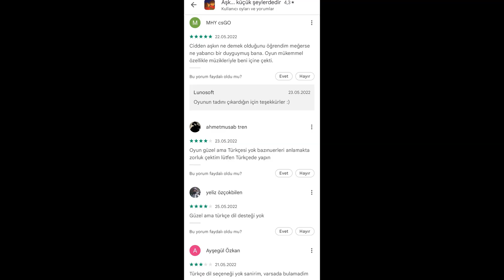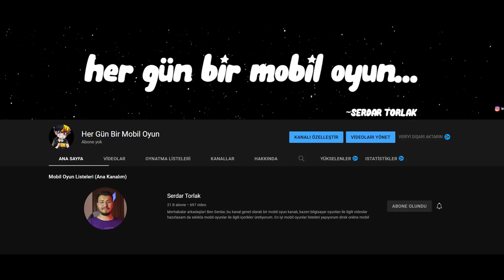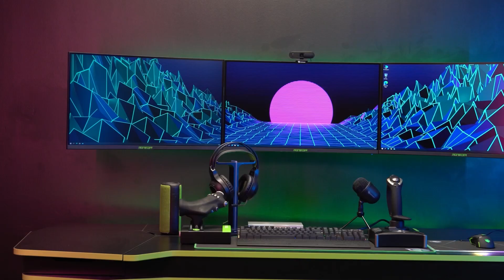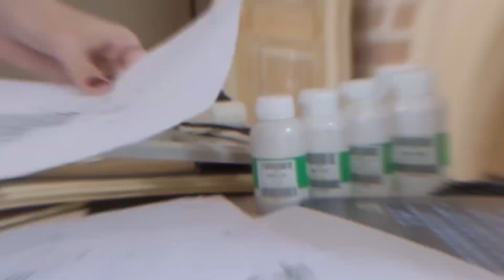Farklı Türlerde 26 Yeni Mobil Oyun(2022) | YENİ MOBİL OYUNLAR 2022(Online, Offline) Android-iOS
Her türden mobil oyunun yer aldığı 26 oyunluk yeni mobil oyunlar 2022 listesi yayında!

Selam dostlar, mobil oyunlar 2022 yapımlarına sürekli farklı seçenekler eklenmeye devam ediyor. Hepsini en iyi mobil oyunlar 2022 yapımları arasına alamıyoruz ama yine de kayda değer online mobil oyunlar veya internetsiz mobil oyunlar geliyor. Buna benzer mobil oyunlar online ve mobil oyunlar internetsiz videolarını daha sık görmek için beğenmeniz ve yorum bırakmanız yeterlidir. Offline mobil oyunlar ve yeni online mobil oyunlar videolarını izlemeye devam etmek için aşağıda ki oynatma listelerine bakabilirsiniz. En güzel mobil oyunlar 2022 yapımları ve eğlenceli mobil oyunlar 2022 yapımları çıkmaya devam ettikçe sizler için video hazırlamaya devam edeceğim iyi oyunlar!

~Monster Tulpar T7 V21.8.1 Özellikleri

1. Intel® Tiger Lake Core™ i7-11800H 8C/16T işlemciler ile birlikte oyunlarda ve uygulamalarda maksimum performans
2. Intel® Wi-Fi 6 (Gig+)
3. RTX teknolojisi ile daha gerçekçi bir deneyim ve DLSS teknolojisi ile maksimum kare hızı, maksimum kalite
4. İnce çerçeve, 165 Hz, QHD, sRGB %100 ekran
5. Magnezyum kasa yapısı ile ısı dağılımı ve korozyon direnci
6. Thunderbolt 4 ile 40Gbps bant genişliği ile yüksek hızda dosya ve görüntü aktarımı
7. USB 3.1 ile 10 kat daha fazla hızlı ve verimli veri aktarımı
8. 64 GB'a kadar genişletilebilir RAM, PCIe 4.0 uyumlu Gen4 SSD desteği, DDR4-3200 MHz yüksek bellek frekans
9. 2.3 KG ağırlık, 20 MM ile estetik ve taşınabilir
10. RGB Dört bölge klavye
11. Yenilenen Monster Kontrol Merkezi
12. Dragon yazılım ile ping ve lag sorunlarını ortadan kaldırma, oyunun bant genişliğini optimize etme, Ethernet bağlantısı ile işlem önceliğini istediğiniz programa ve oyuna atama imkanı

Ayrıntılı teknik bilgiler ve diğer Monster Pusat Aksesuarları için ziyaret edebilirsiniz.

IOS: YAKINDA
7. GP: YAKINDA
IOS: YAKINDA
8. GP: YAKINDA
IOS: YAKINDA

-| VİDEO İÇERİĞİ |-
00:00 Önemli Açıklama
00:35 26 Yeni Mobil Oyun
16:54 Son Açıklama
17:16 Monster Pusat Asesuarları
18:43 Bitiş